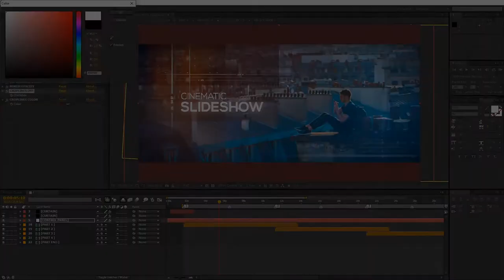Digital Cinematic Slideshow (After Effects Template)